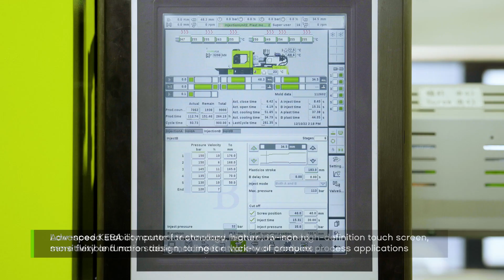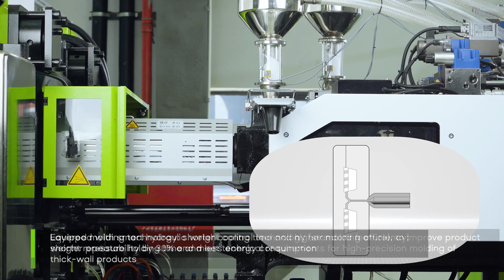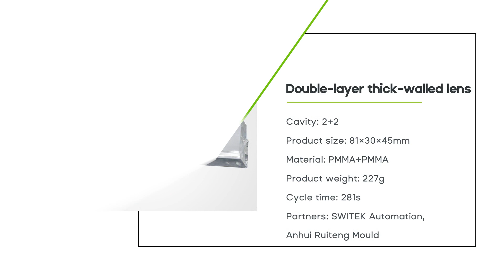IMM | UN400C3-BTP for Double-layer Molding Solution for Thick-wall Lens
The special UN400C3-BTP multi-component machine with special plasticizing components for thick-wall optical guides features higher plasticizing uniformity, lower shear heat, high strength bending-free wear, and non-stick design. Equipped with hydraulic intelligent low-speed stable shot function, the third-generation electric servo turntable control system, and an automation unit for local cleaning, the system provides effective solutions for thick-wall optical grade light guides and lenses.